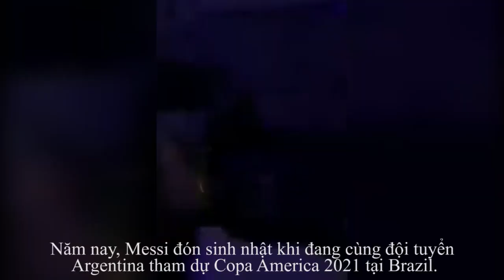MESSI ĐÓN SINH NHẬT LẦN THỨ 34 Ý NGHĨA TẠI ĐT ARGENTINA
► Các bạn đang xem video: MESSI ĐÓN SINH NHẬT LẦN THỨ 34 Ý NGHĨA TẠI ĐT ARGENTINA

Mọi vấn đề về bản quyền xin vui lòng bình luận bên dưới nội dung video.